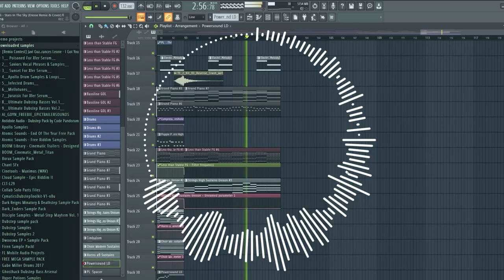"SONIC DAY" | Sonic the Hedgehog 2 (2022) - Stars In The Sky (Eresse Cover) | Final Trailer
FINALLY! My cover will be out very soon today! Get ready for another 100% chance of adventure with my brand new cover on the song, Stars In The Sky, by Kid Cudi.

⚠️WARNING!
I won't seriously upload it if it really contains spoilers (= movie clips) from the movie. It doesn't only concern you but also to everyone. If you saw the SonicMovie2 and want to post spoilers, that's no good. Please don't do it, or else you will maybe ruin everything to the fans.

Anyway, I won't monetize this channel here.